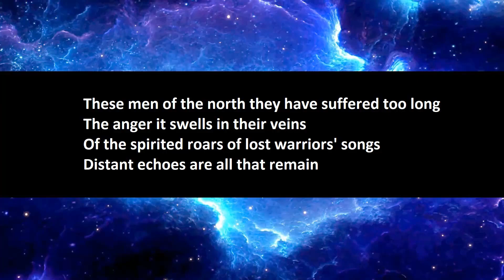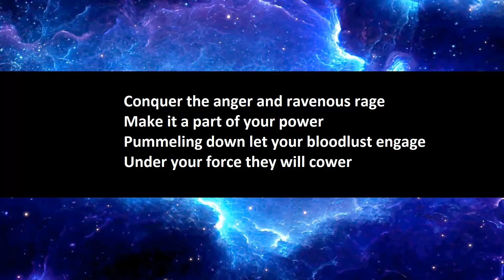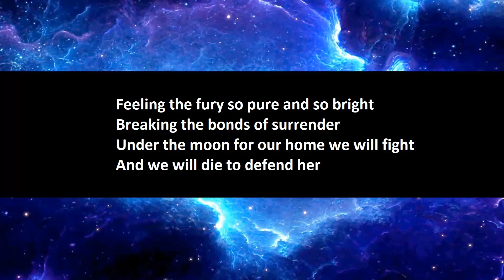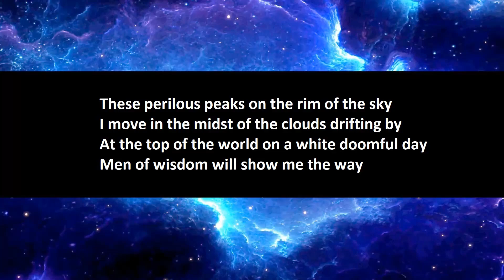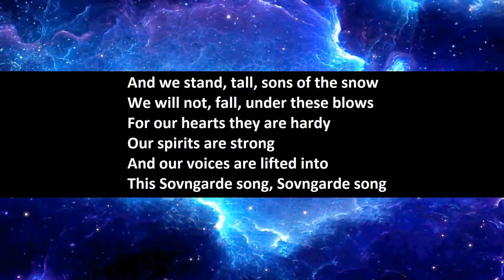Miracle Of Sound - Sovngarde Song karaoke.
I made the lyrics video myself and either used a youtube video of the instrumental or used an AI vocal remover site(so it might sound what I call 'chewy' sometimes) to create a 'proper' karaoke video.

Links to the original youtube video(if I used one) and lyrics page I used are below, full credits to both: